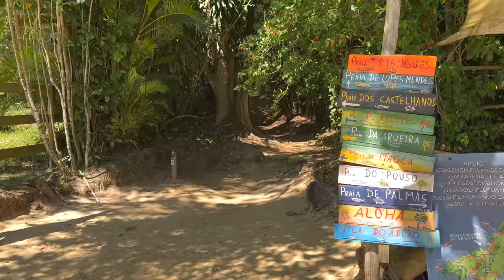ILHA GRANDE: Lopes Mendes - Uma das Melhores Praias do Rio de Janeiro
Ilha Grande, no litoral do Rio de Janeiro, tem praias incríveis, mas a Praia de Lopes Mendes é frequentemente considerada a melhor praia do Rio de Janeiro e uma das melhores praias do Brasil.

E você, concorda que Lopes Mendes é tudo isso? Nesse vídeo vamos conferir como chegar, o que fazer e um alerta importante sobre a praia.